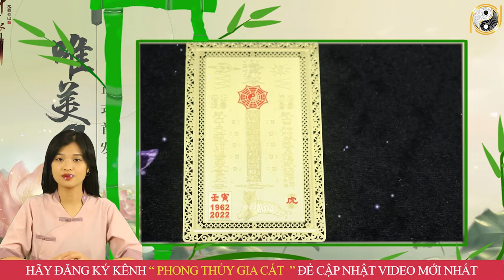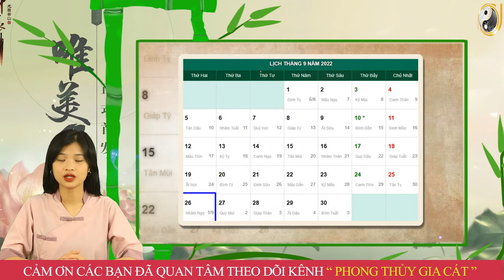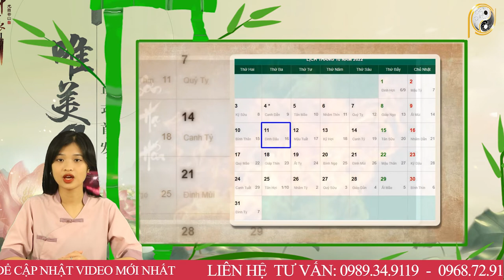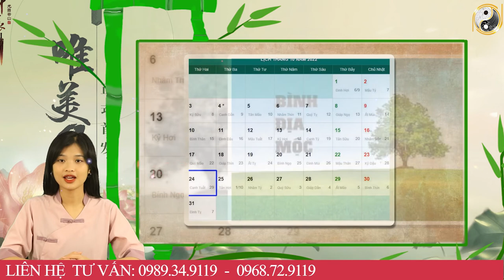Tháng 9 ÂL Năm 2022 Tuổi Ất Mão 1975 Đổi Vận PHÁT TÀI GIÀU NHANH Chóng Mặt,CÓ tiền Tỷ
01. Linh phù giải hạn
02. Hồ lô hóa giải Ngũ Hoàng
03. Mai Hoa Phú Quý
04. Gương bát quái tinh cầu
05. Kim bài thái tuế 2023
06. Vòng tam hợp Dần Ngọ Tuất
07. Vòng tam hợp Thân Tý Thìn
08. Vòng tam hợp Hợi Mão Mùi
09. Vòng Tam Hợp Tỵ Dậu Sửu
10. Bát bảo tâm kinh
11. Minh Quang pháp bảo cầu
12. Minh Quang pháp bảo lục giác
13. Tỳ Hưu Lộc Tài (Đồng)
14. Tỳ Hưu Khai Vận ( Bạch Ngọc)
15. Bách Niên Tụ Tài ( tụ tài lộc)
16. Song long ngọc ấn ( ấn thăng quan)
17. Kim bài ngũ Lộ Thần Tài
18. Hồ lô bình an ( treo xe)
19. Móc khóa văn xương
20. Ống bút văn xương gỗ đào
21. Bút văn xương gỗ đào
22. Bút văn xương gỗ đào nhỏ
23. Hoa mai kim tiền ( mạ vàng )
24. Các vật phẩm phong thủy khác